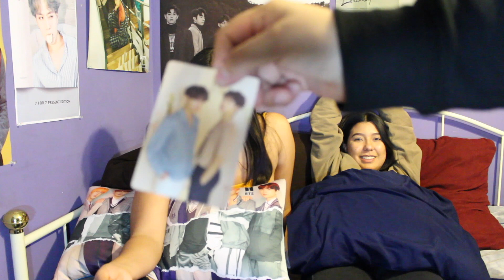RM (알엠) ‘mono’ First Playlist Listen | Reaction 반응 | The Plebes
Hello~ We are The Plebes! In todays video we react to RM’s full playlist, “mono.” In our previous video we reacted to ‘forever rain.’

see u next time ;)
PSA: Since all five of us go to school, we post reaction videos late and we are sorry for that. We promise in the future we will have a more organized set schedule for when we post. Thank you for your understanding.